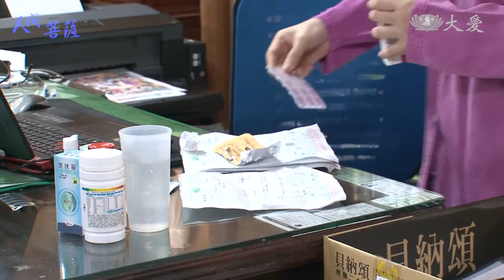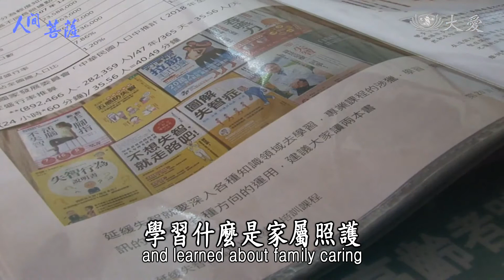Living Bodhisattvas - Yen Mei-ling (人間菩薩 - 顏渼姈)